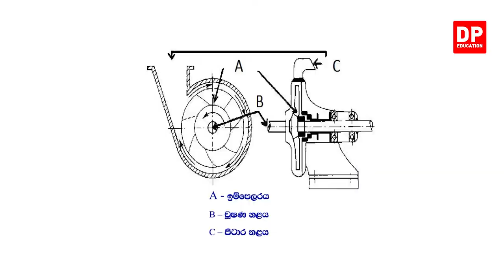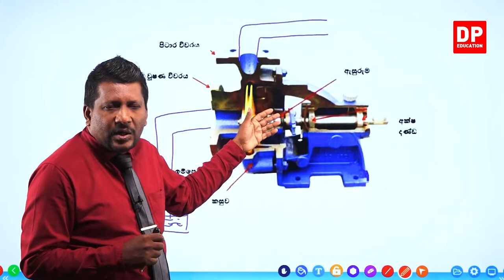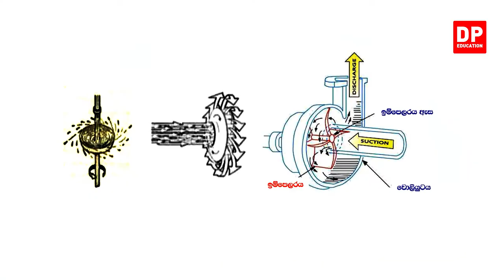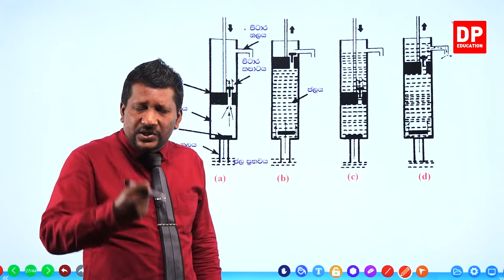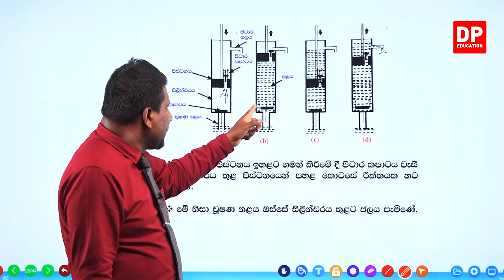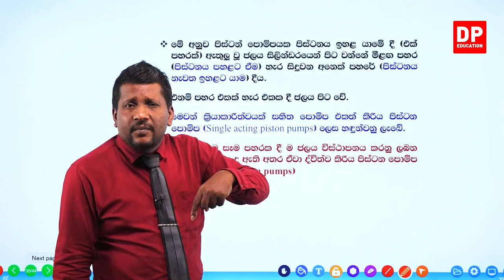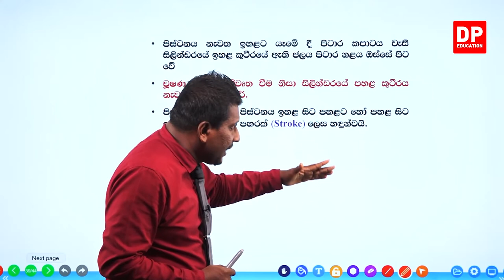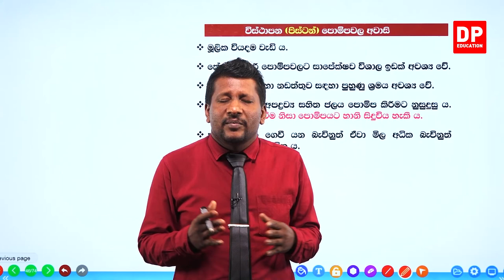12 වන ඒකකය | පාඩම 01 - ජලය එසවීමේ විවිධ උපාංග - 02 වන කොටස | AL BST Unit 12 Lesson 01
12 වන ඒකකය | පාඩම 01 - ජලය එසවීමේ විවිධ උපාංග

01 වන කොටස

2 වන කොටස

3 වන කොටස

3.1ජල පොම්ප භාවිතයෙන් ජලය එසවීමේදී ගණනය සිදු කිරීම් සදහා වැදගත් වන තාක්ෂණික පද⏩00:00
3.2ජල පොම්පවලට අදාළ ගණනය කිරීම්⏩39:02
3.3ජල බලය⏩46:30
3.4ජල පොම්පයක් තෝරාගනීමේදී සළකා බැලිය යුතු සාධක⏩52:16
3.5කේන්ද්‍රාපසාරී පොම්පයක් ස්ථාපනය කිරීමේදී සළකා බැලිය යුතු කරුණු,,කේන්ද්‍රාපසාරී පොම්පයක් නිසි ලෙස නඩත්තු කළ යුතු ආකාර⏩1:05:42
3.6කේන්ද්‍රාපසාරී පොම්පවල ඇතිවිය හැකි දෝෂ,ඒවාට හේතු හා එම දෝෂ නිවැරැදි කළ හැකි ආකාරය⏩1:13:06